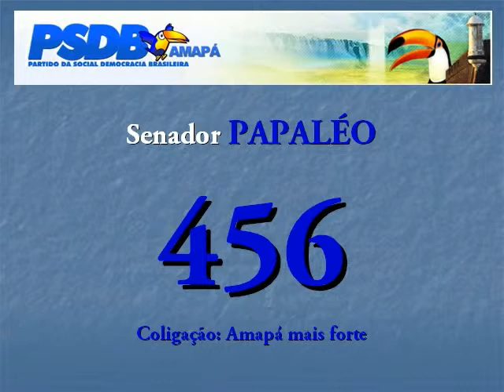Senador Papaléo Paes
Vídeo do Senador Papaléo Paes, PSDB/AP, candidato à reeleição pelo Amapá. 456 mais uma vez!